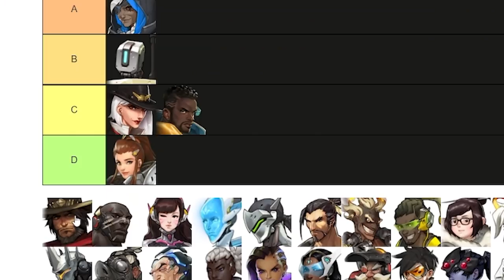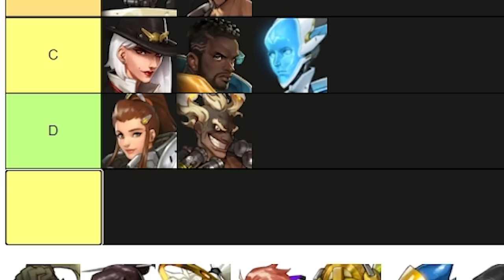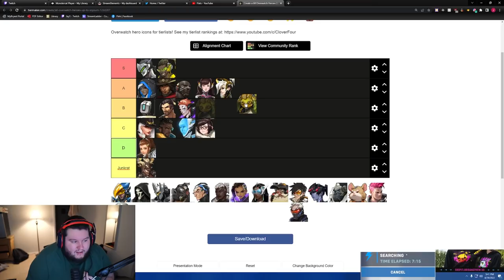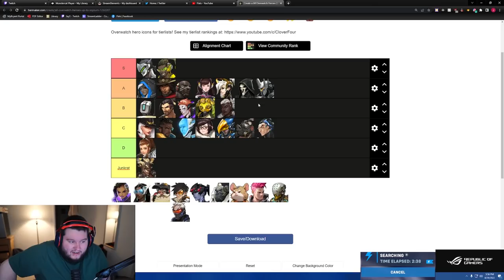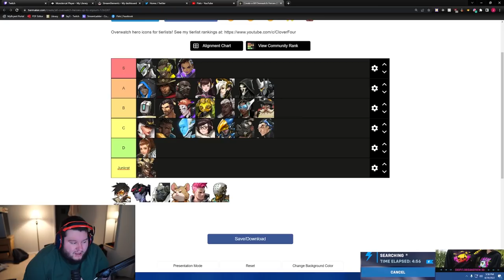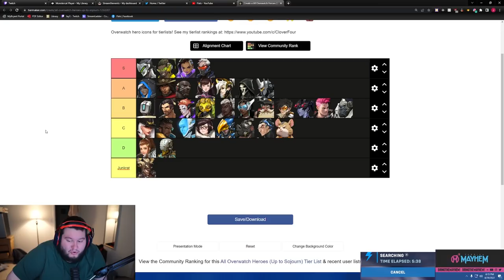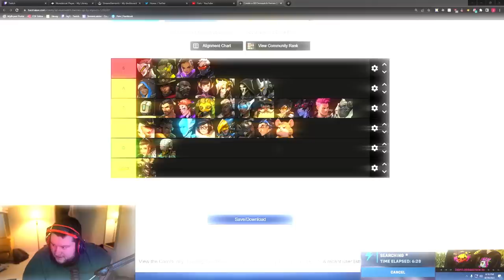The BEST and WORST Heroes in the Overwatch 2 Beta